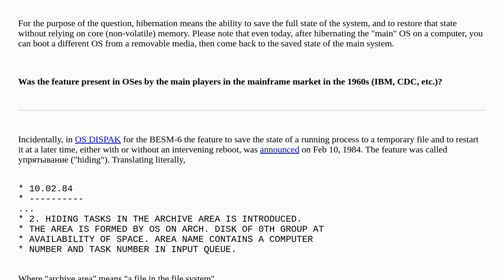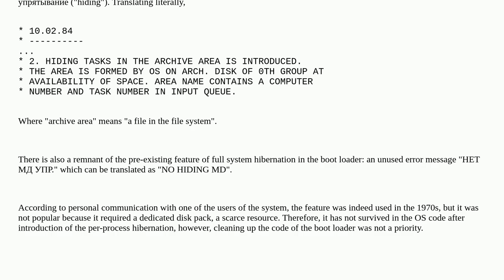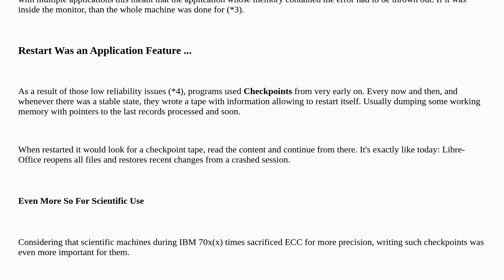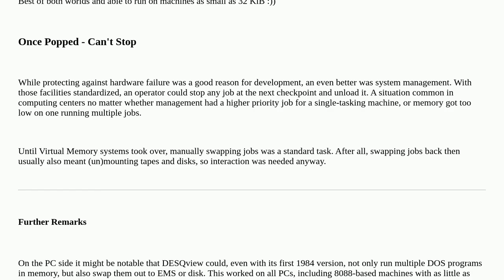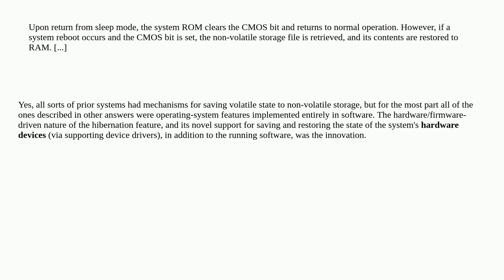Retrocomputing: Which OS first implemented hibernation?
Which OS first implemented hibernation?

A special thanks goes out to the community

  history operating-system